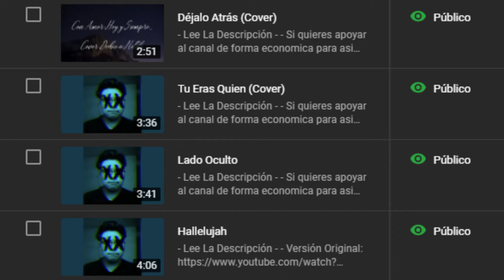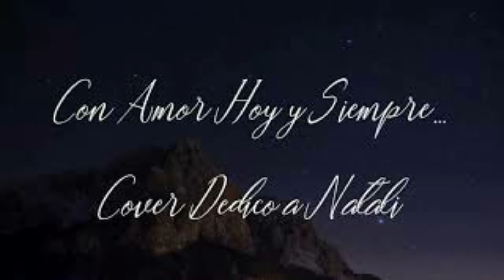Lo Tenia Privado Pero Ahi Tienen Un Video Random XD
- Si quieres apoyar al canal de forma economica para asi mejorar los dispositivos y por ende la calidad de los videos, puedes unirte al plan de miembros que verás a continuación y así se te agradecería y recompensaría de una gran forma:

- Mensaje General:

¡Ey tu! si, eres una persona que busca contenido de calidad, con un toque de humor básico y también un humor un poco más oscuro.

Entonces este es tu canal adecuado, aquí te podemos ofrecer un surtido rico de contenido como los siguientes:

- Fandubs
- Criticas
- Analisis
- Videos Analizando Problematicas
- Narraciones
- Creepypastas
- Directos
- Videos Random
- Covers
- y Más

Descargo de responsabilidad sobre los derechos de autor: en virtud de la Sección 107 de la Ley de Derechos de Autor de 1976, se permite el " uso justo " para fines tales como críticas, comentarios, informes de noticias, enseñanza, becas e investigación. El uso justo es un uso permitido por la ley de derechos de autor que de lo contrario podría estar infringiendo